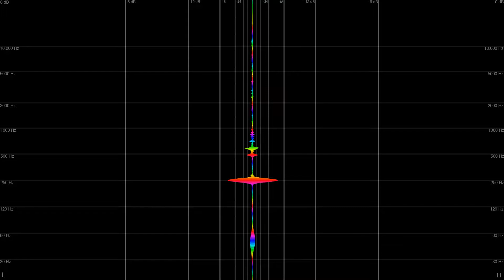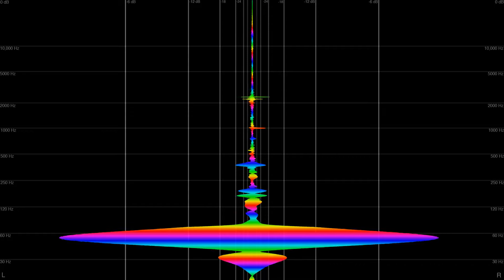Billie Eilish - Copycat